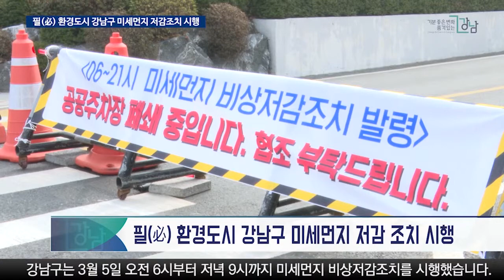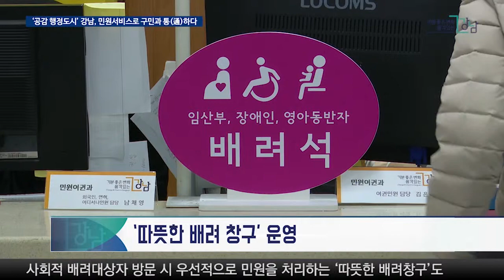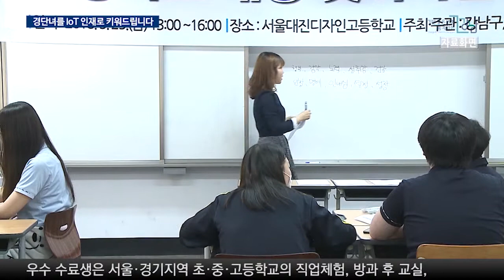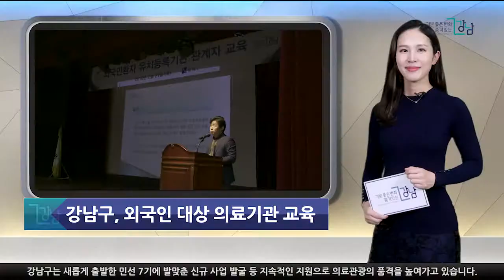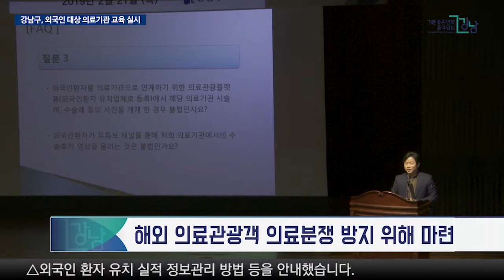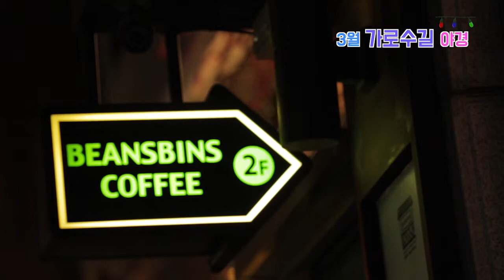2019년 3월 둘째주 강남구 종합뉴스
1. 강남구는 미세먼지 비상저감조치를 시행했습니다.
2. 강남구가 업그레이드된 민원서비스 구축에 집중하고 있습니다.
3. 강남구가 ‘IoT 콘텐츠 메이커 교육 강사 양성과정’을 3개월간 실시합니다.
4. 강남구는 ‘외국인 환자 유치‧등록기관 실무 담당자 교육’을 실시했습니다.